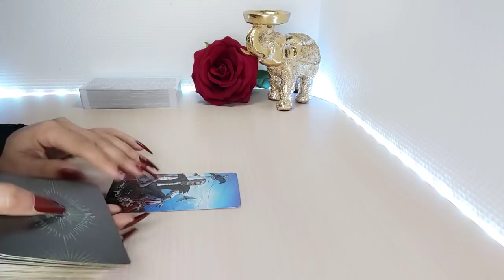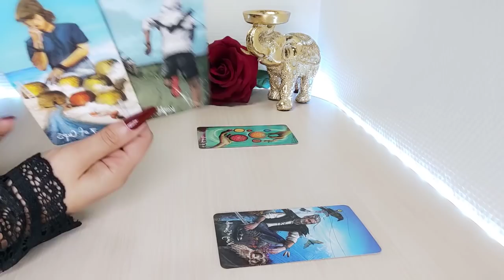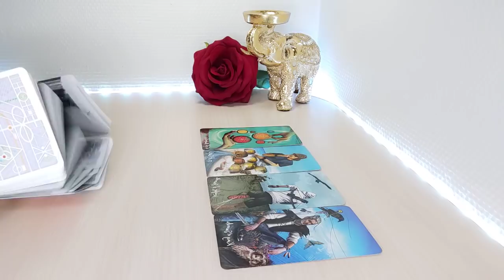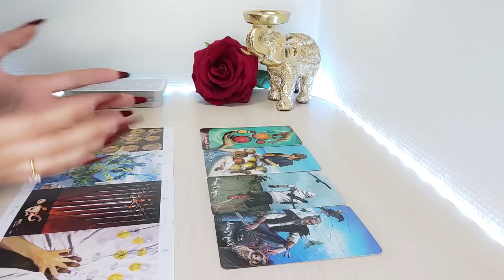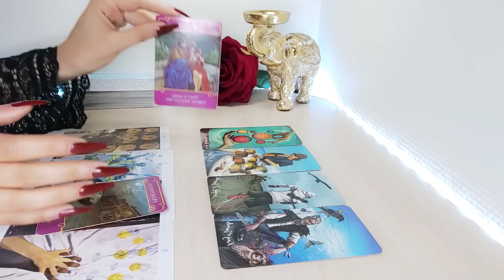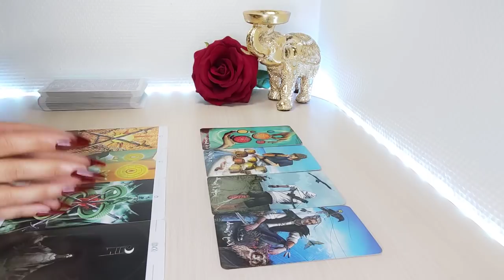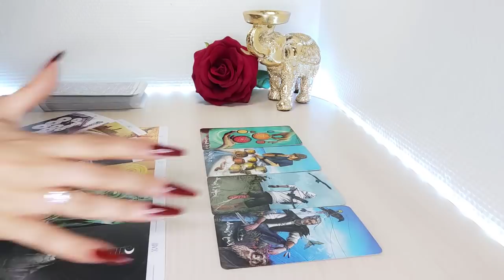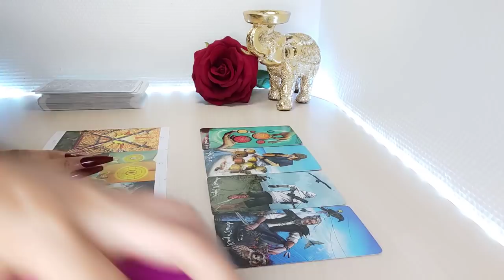Leo ❤ 𝘘𝘶𝘪𝘦𝘳𝘦 𝘵𝘦𝘯𝘦𝘳 𝘈𝘓𝘎𝘖 + 😍 𝘊𝘖𝘕𝘛𝘐𝘎𝘖 LEO AMOR MAYO 2022